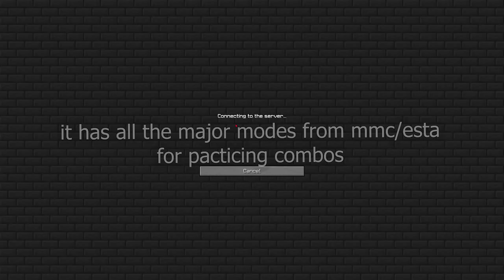one of the best UNDERRATED bot servers...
if yall still use esta bots to practice combing idk what to tell you